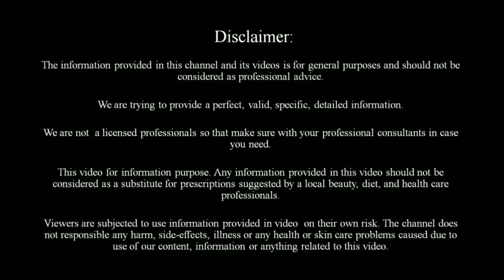सिर्फ 2 मिनट में दांतो का पीलापन दूर कर सफ़ेद मोती जैसे चमकदार बना देगा ये नुस्खा | Teeth whitening